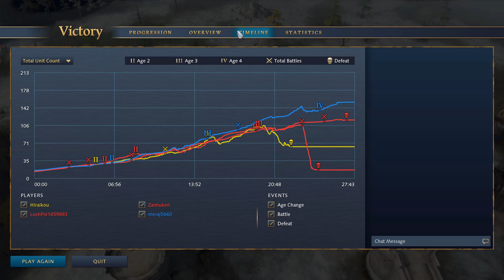سخت ترین بتل آنلاینی که داشتم!! نبرد یک به دو در age of empire 4-- بازی age of empire iv Persia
بازی age of empire 4-- بازی age of empire iv-- عصر پادشاهان-- عصر پادشاهان جدید
این چنل برای طرفداران استراتژیک و گیم هست، دور هم یه خانواده کوچیک تشکیل دادیم و هر بازی استراتژیک که باشه امتحان میکنیم
راستی رفقا اگه دوست داشتید حمایت کنید این لینک دونیت هست
دم همتون گرم❤️⁦